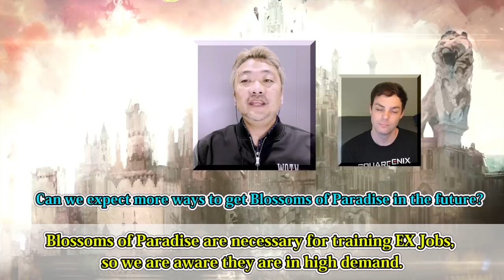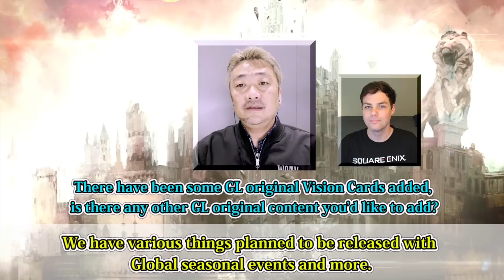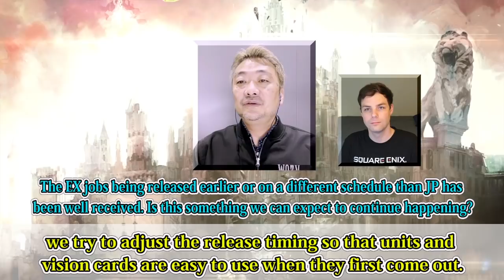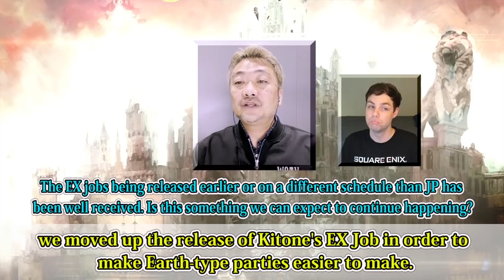【Zazan the Unkillable】WAR OF THE VISIONS FFBE UPDATES! #10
Join Global Version Producer Hiroki, Community Manager Justin as they share information about WAR OF THE VISIONS FFBE!

WAR OF THE VISIONS FINAL FANTASY BRAVE EXVIUS, a new tactical RPG born from the FINAL FANTASY BRAVE EXVIUS universe, is now available on Apple AppStore , GooglePlay, and Amazon appstore.

1:07    New Unit "Zazan the Unkillable"
5:16    EX Job "Fryevia"
6:38    EX Job "Duane"
8:32    EX Job "Kitone"
10:03  Battle Movie
12:38  New Vision Card "The Solitary Lion"
13:28  Q&A Corner
16:36  Recommended Formations
21:32  Announcement
22:15  Celebratory Present from Hiroki

*During the section on Fryevia's EX Job at 5:50 in this video, it was stated that "Taunting Spell will be enhanced to Spellveil Blade," leading players to believe the original ability would be overwritten, when "Spellveil Blade" is actually a new ability being added for the EX Job.
We deeply apologize for any confusion this has caused our players.